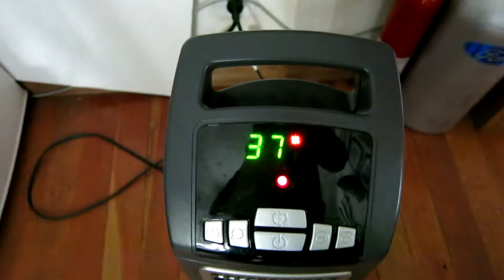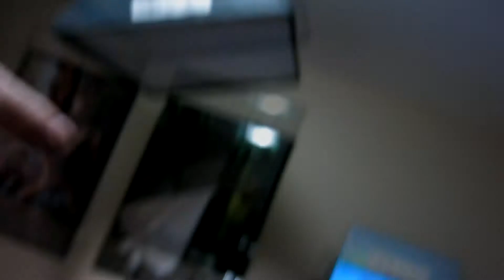SUB ZERO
Make sure to visit our amazing website for a listing of every video we do

Get up to the minute updates via our mobile app for iOS & Droid. It's Free

★ The Daily Network ★

★ Copyright Information ★